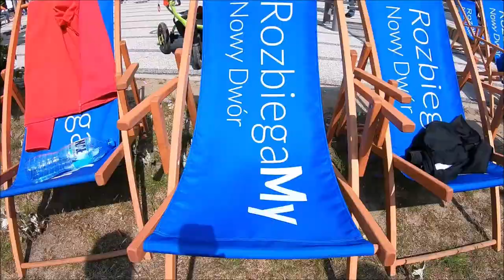Polska Biega RozbiegaMY Nowy Dwór 2019